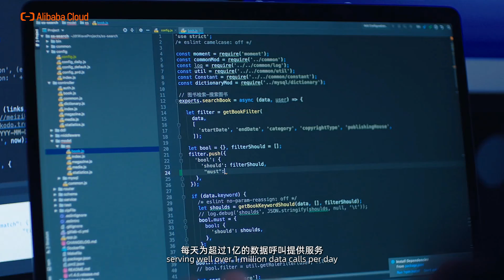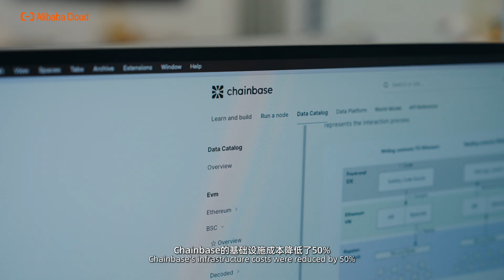Success Story | Chainbase | Web3 | Japan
How does a leading Web3 data infrastructure company deliver real-time blockchain analytics to millions of users while maintaining exceptional performance and reliability? You need a cloud platform that can handle massive data processing workloads with global scale.

That was the challenge for Chainbase, a comprehensive Web3 data infrastructure provider based in Japan. As they expanded their blockchain data services across multiple networks, they needed infrastructure capable of processing terabytes of on-chain data daily while delivering sub-second API responses to developers and applications worldwide.

The result? Unmatched performance and reliability. Chainbase now powers millions of API calls daily with 99.9% uptime, serving as the trusted data backbone for Web3 applications, DeFi protocols, and blockchain analytics platforms. Their infrastructure seamlessly scales during market volatility, ensuring consistent service delivery when users need it most.

Discover how Alibaba Cloud empowers Web3 innovators like Chainbase to build the decentralized future with confidence.